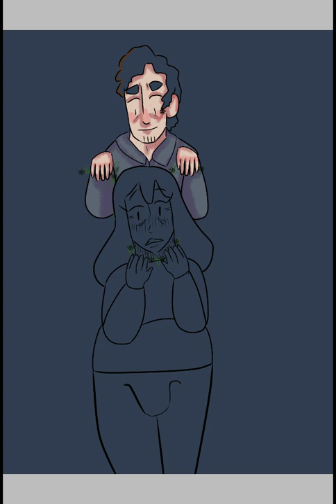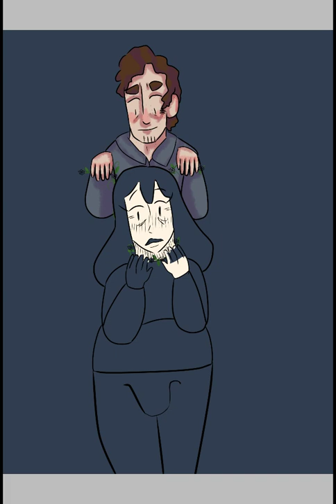Aeturnus (speedpaint)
Now I have to admit this piece was fun to make. I kept feeling like I needed to add more detail to it but I think I reached a good point.

The details in her face just hit different